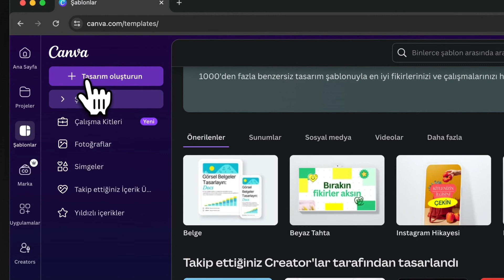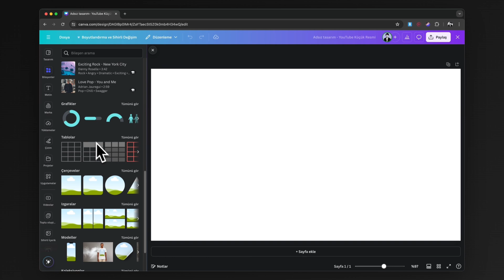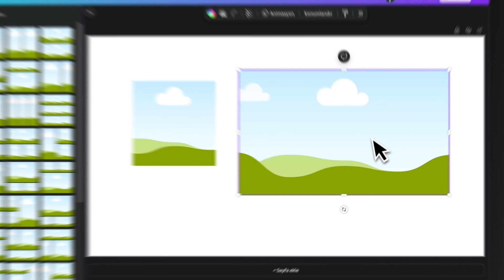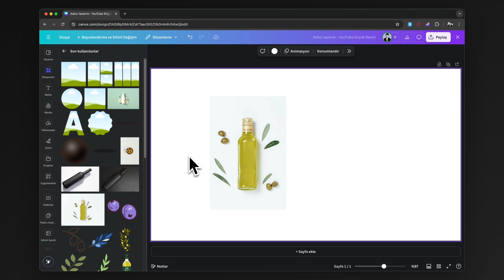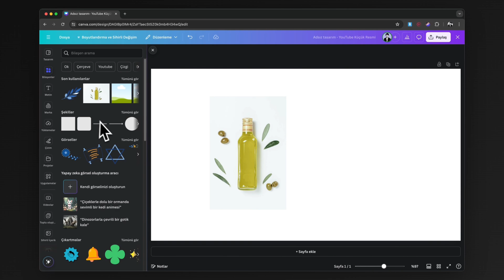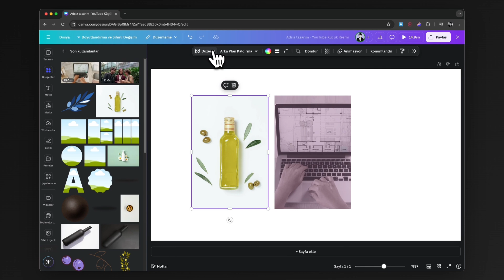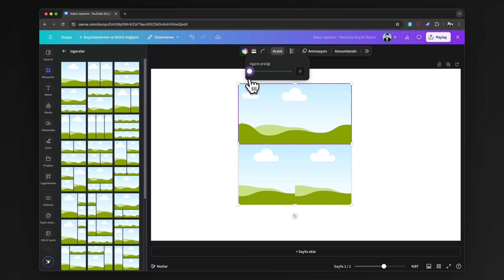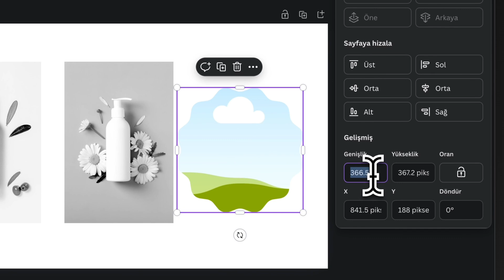Canva Izgaralar ve Çerçeveler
30 Günlük Ücretsiz Canva Pro kullanmak için bağlantıyı takip edebilirsiniz;)

lnk.bio/s/kubilaytutar/45